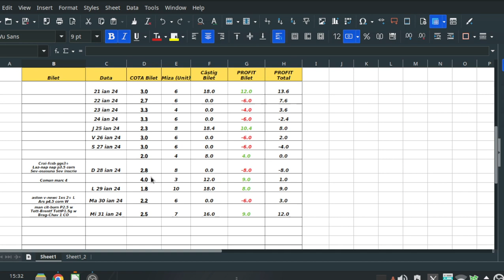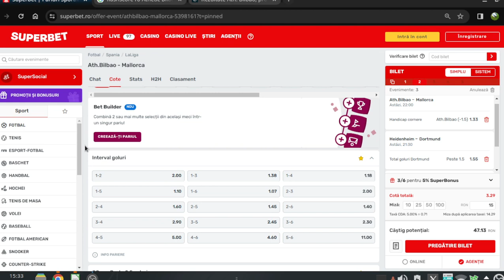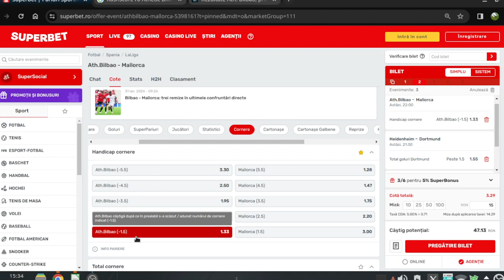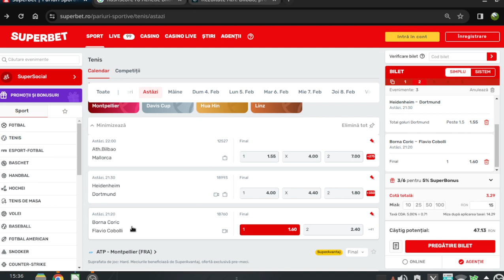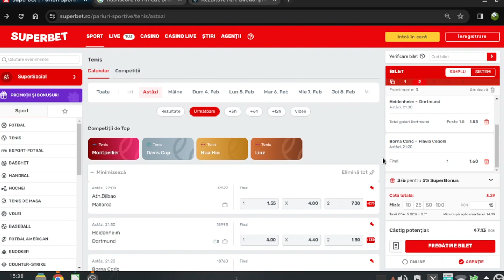PARIURI biletul Zilei COTA 3 vineri 02.02.2024 / Heidenheim - Dortmund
Ponturi Pariuri Sportive Vineri 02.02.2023 COTA 3  3 meciuri HEdenheim dortmund Bilbao - Mallorca